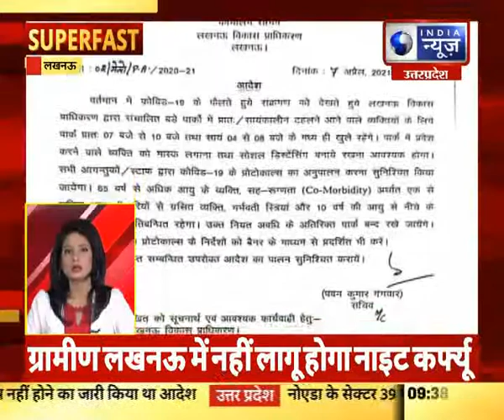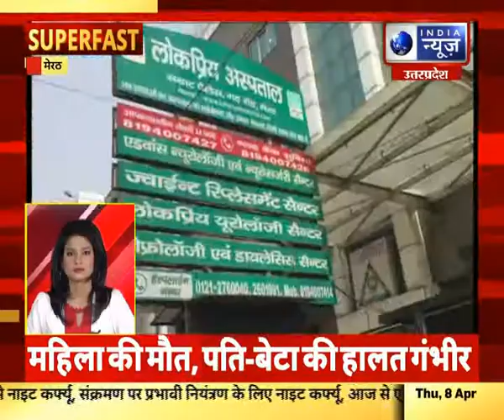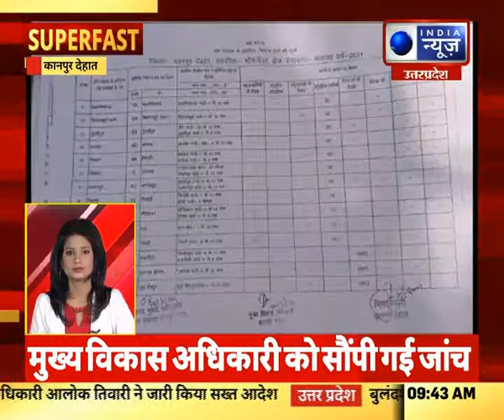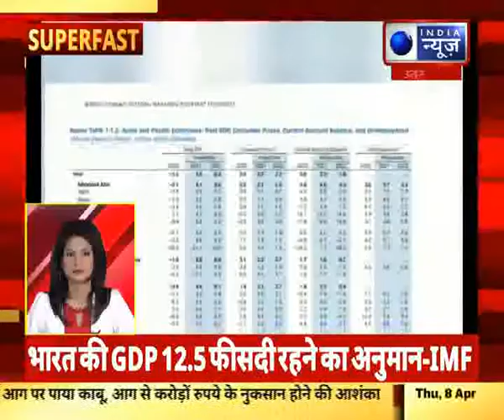Superfast | UP-UK में आज की बड़ी खबरें | 8, April, 2021 || India News